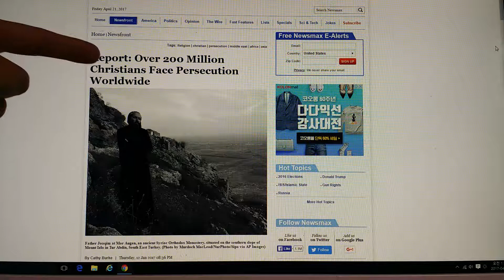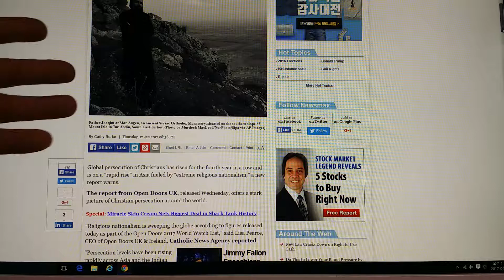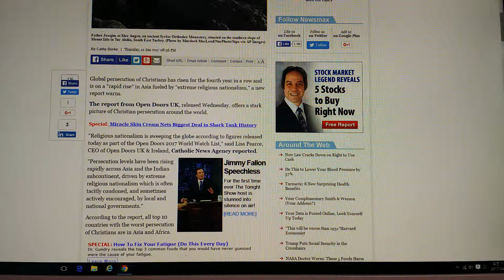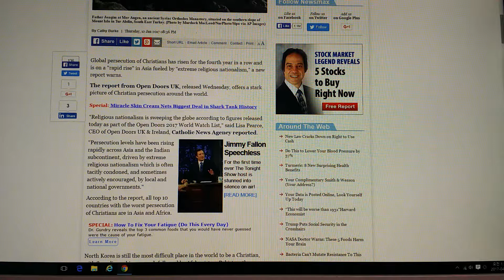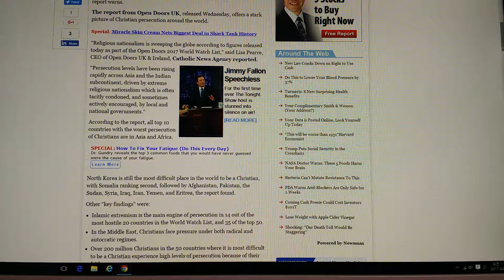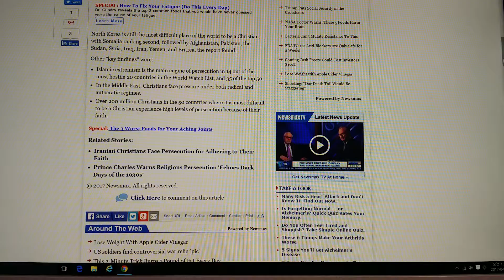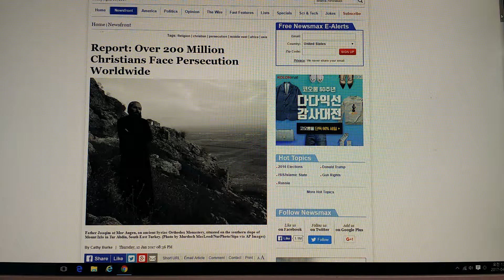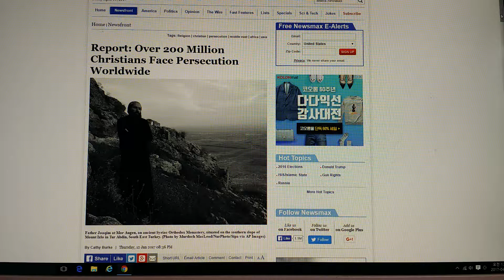Christian Persecution : 200 million Christians persecuted worldwide.